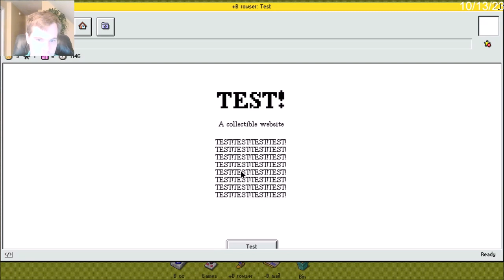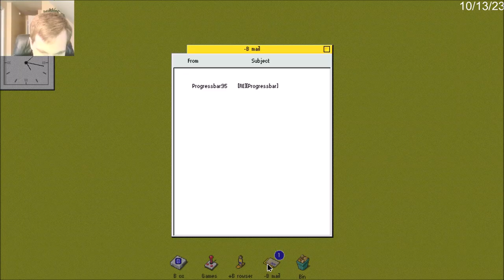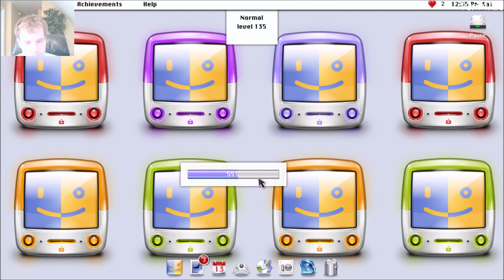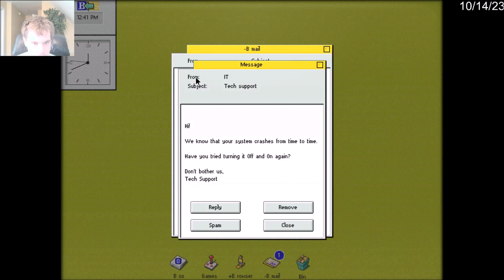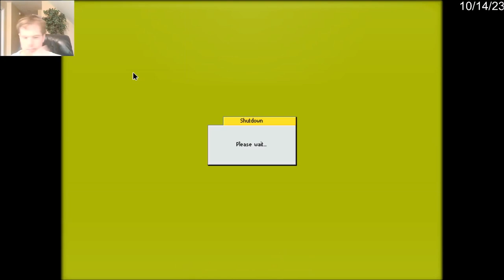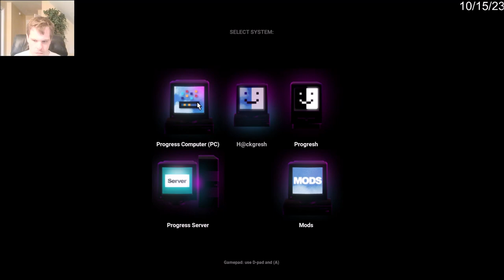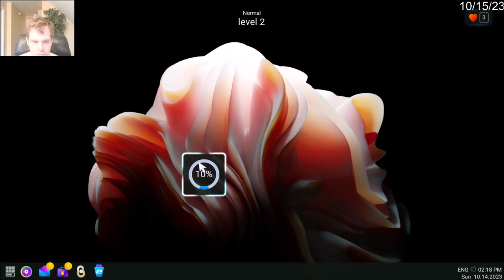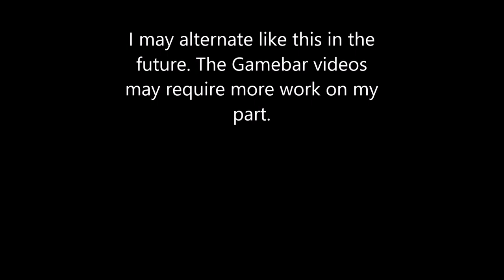30 Days of Halloween 2023 Days 13-15